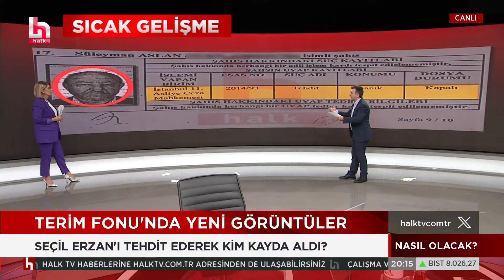Emrah Çolak'a ait kamera görüntüleri! Dinçer Gökçe: 3.2 milyon dolar 2 parça halinde odaya taşınmış!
CANLI | Bengü Şap Babaeker ve Bahadır Özgür ile Nasıl Olacak?